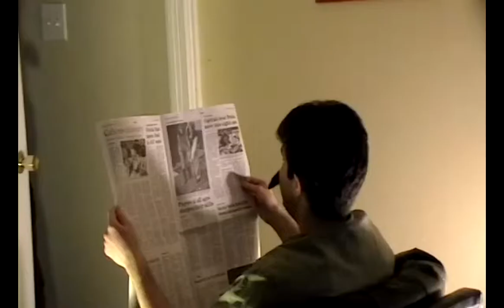Stare Dad Live - Episode 11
Cast
Stare Dad / Editor / Director = Izzy
Son = Liamitus
Cameraman / Lighting Engineer = CrazyC